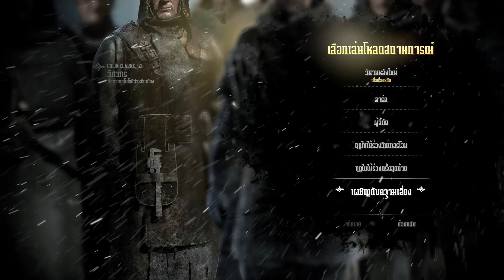[Frostpunk] เหมันต์ถล่มโลกา #21 (END) | บทสรุปของความขัดแย้ง (On The Edge)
Frostpunk ไทย
เกมสร้างเมือง ดูแลอาณานิคม และ เอาชีวิตรอดจากโลกยุคน้ำแข็งภาค 1
บทสรุปของความขัดแย้ง

ม็อดภาษาไทย : แปลเกมภาษาไทย V.1